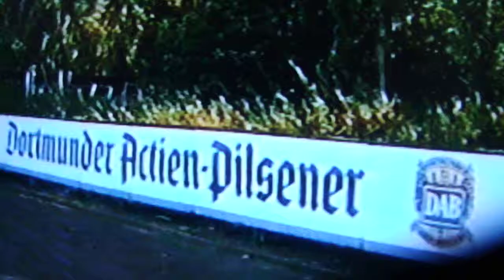Allenamento in Germania per Enrico Filippetti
Allenamento nei pressi di Dortmund per Enrico Filippetti in attesa del ritiro col Bologna